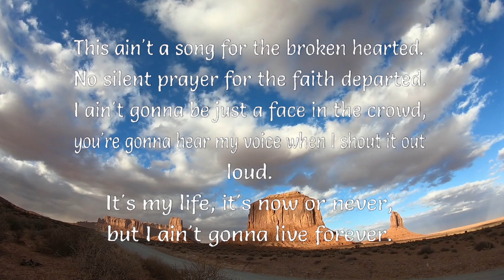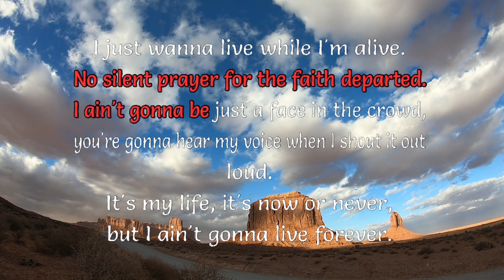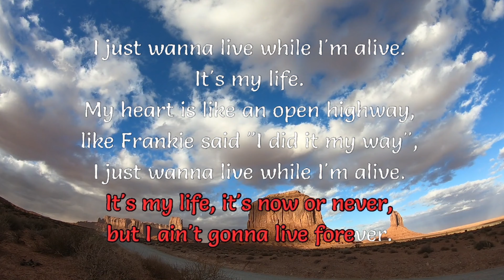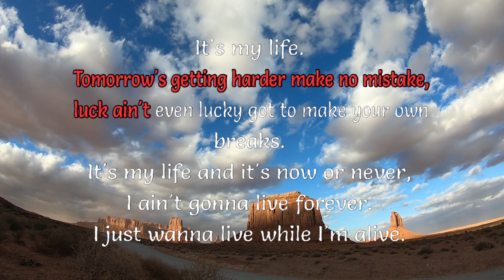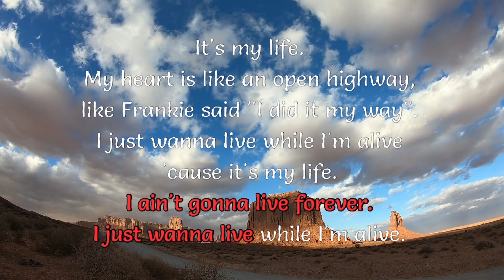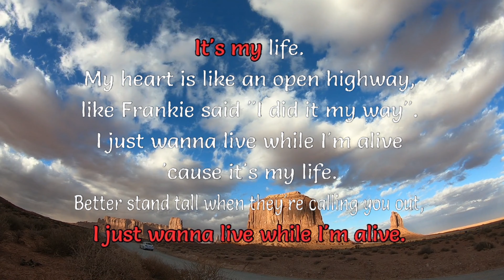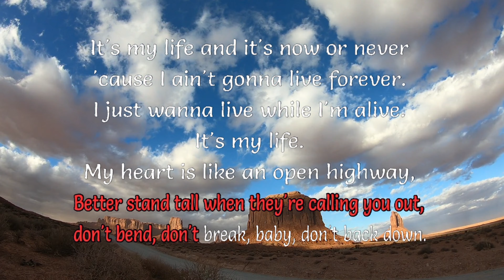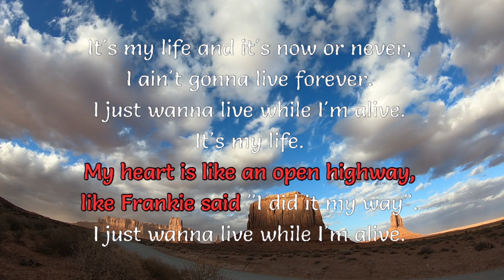It's my life [LET SING KARAOKE]